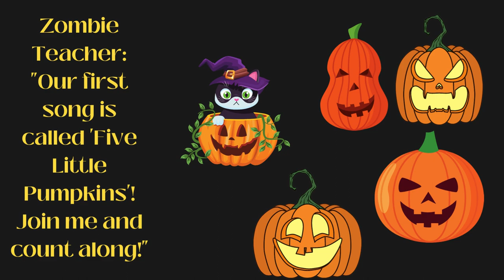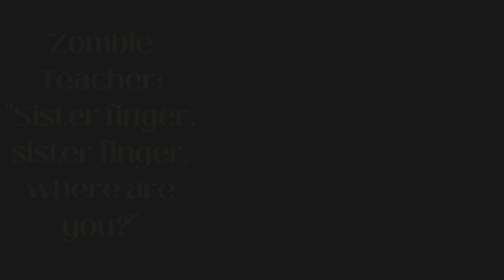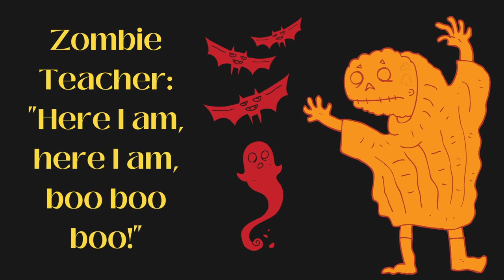"Zombie Teacher's Spooky Halloween Hits: Sing and Dance Along!" Toddlers by Schoolies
"Zombie Teacher's Spooky Halloween Hits: Sing and Dance Along!" Toddlers by Schoolies @HouchStories.In this video, we're sharing a spooky Halloween hit with toddlers - Zombie Teacher's Spooky Halloween Hits: Sing and Dance Along! Toddlers by Schoolies @HouchStories.

Toddlers love to sing and dance along to their favorite Halloween songs, and this one is sure to get them excited for the winter season. Watch as they get in the Halloween spirit with songs like "Boo!" and "Trick or Treat!" It's sure to be a night they'll never forget!
Welcome, little ghouls and goblins, to Zombie Teacher's Halloween Hits! Are you ready for some spooky fun? Let's get started with our first song! Join me and count along to 'Five Little Pumpkins' sitting on a gate. The first one said, 'Oh my, it's getting late!' The second one said, 'There are witches in the air!' The third one said, 'We don't care!' The fourth one said, 'Let's run and run and run!' And the fifth one said, 'I'm ready for some fun!' Suddenly, 'whoosh' went the wind, and out went the lights. The five little pumpkins rolled out of sight! Great job, little ones! Now, let's wiggle those fingers to 'The Halloween Finger Family Song.' Daddy finger, mommy finger, brother finger, sister finger, and baby finger, let's all join in! Boo boo boo! Finally, it's time for our grand finale, 'The Skeleton Dance.' Heads, shoulders, knees, and toes, let's dance like skeletons from head to toe! We twist our hips, wiggle our spine, and move our bones in perfect time! Arms up high, shake your hands, let's dance together across the land! Oh, how we love the Halloween thrill! It gives us a spooky fun chill! Thank you for joining us for Zombie Teacher's Halloween Hits! Bye, little ones! Happy Halloween!